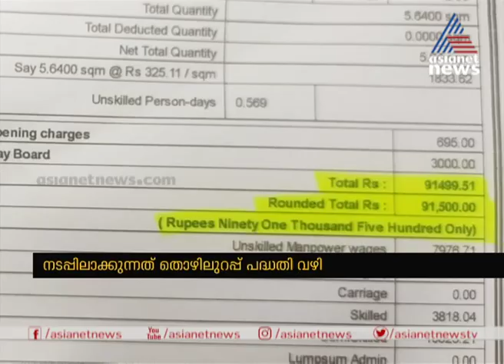ഇടുക്കി വാത്തിക്കുഴി പഞ്ചായത്തില്‍ പശുത്തൊഴുത്ത് നിര്‍മ്മാണത്തിലും ക്രമക്കേട് | Scam Allegation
Scam allegation in the cowshed construction in Idukki Vathikuzhi Panchayat | Asianet News Investigation